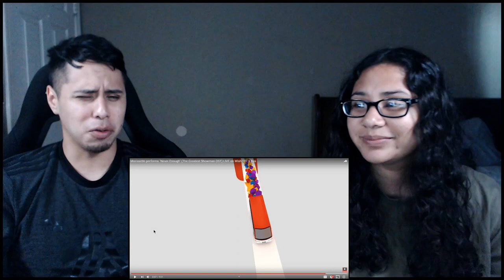Morissette performs "Never Enough" (The Greatest Showman OST) LIVE on Wish 107.5 Bus Reaction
JUICYFISH